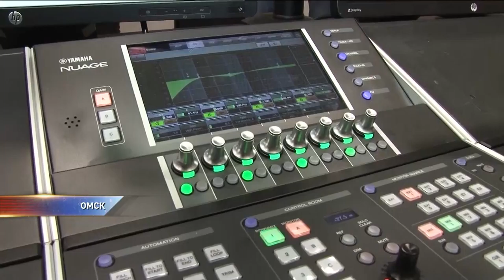Международная олимпиада по аудиовизуальному переводу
15 финалистов будут сражаться за звание лучшего аудиовизуального переводчика